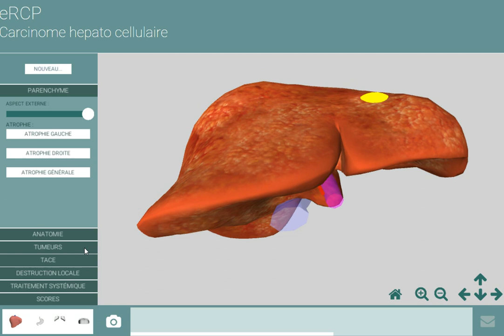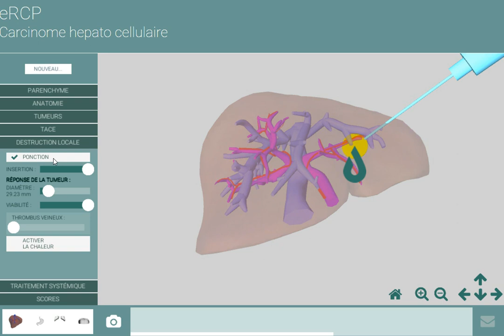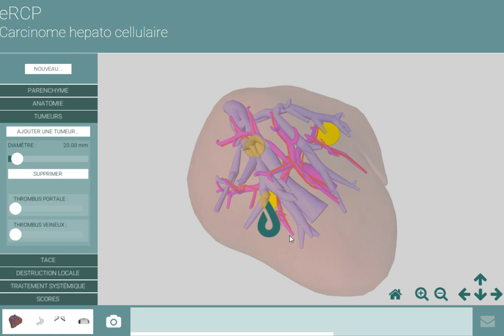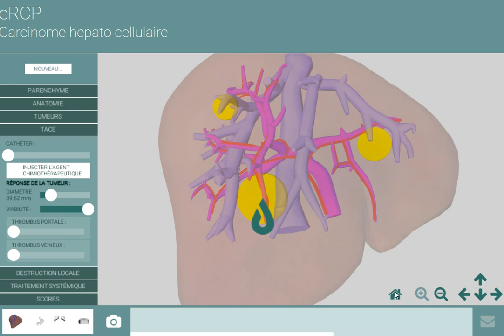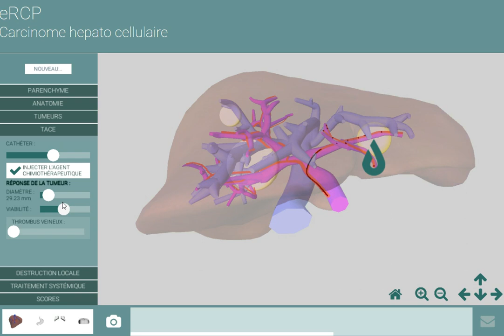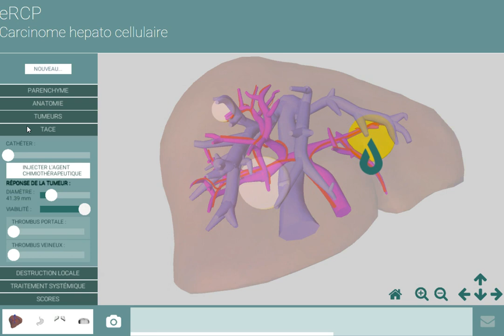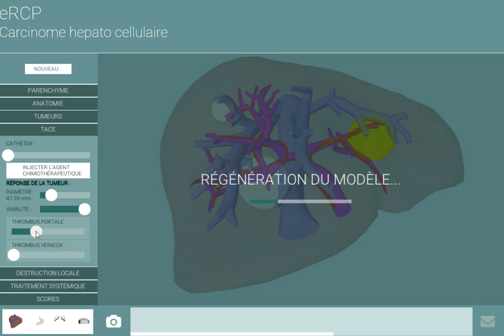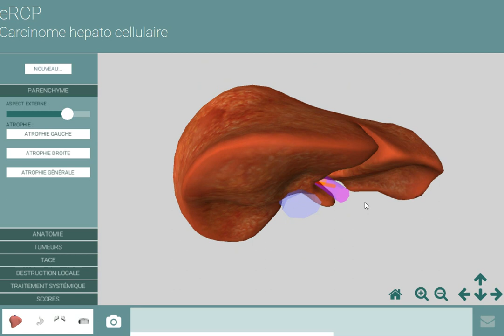Les Grands Principes de la Prise en Charge de Carcinome Hépatocellulaire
Cette vidéo de 10 min est destinée aux personnels soignants qui veulent comprendre la prise en charge du Carcinome Hépatocellulaire